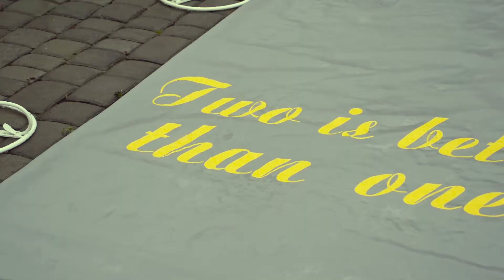Желто-Серая свадьба. Олеся и Андрей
Видеосъемка и монтаж студия ZionProduction